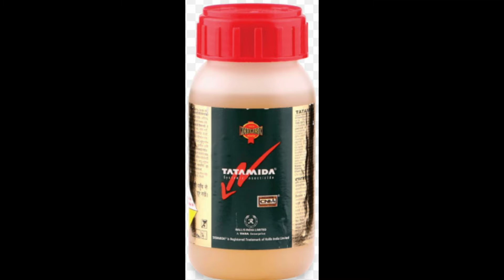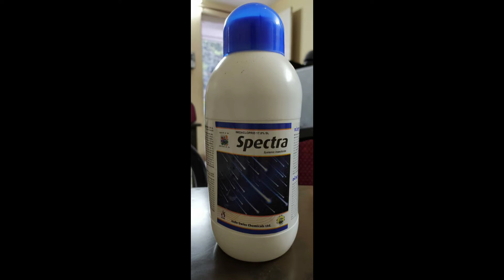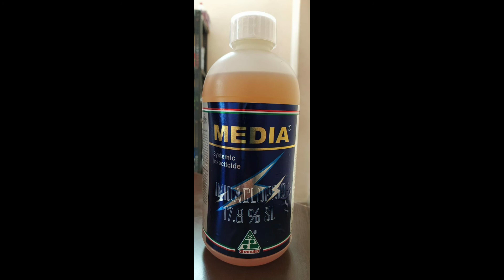MEDIA//Imidacloprid 17.8%SL //systemic insecticide// sucking pest//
इस कीटनाशक का प्रयोग अधिकतर फसलो में रस चूसने वाले कीटों के नियंत्रण के लिए किया जाता है
कपास और मिर्च की फसल में 50 ml प्रत्रि एकर और बाकी फसलों में 100 ml प्रति एकर की दर से प्रयोग किया जाता है
कम प्रयोग मात्रा और अच्छे परिणाम स्वरूप इस दवा का प्रयोग किसानों के बीच में लोकप्रिय है
white fly control
Thrips control
Jassids control
Aphids control
Hopper control
systemic insecticide
Dhanuka Media
Media Dhanuka
Imidacloprid 17.8%SL
Imidacloprid use
Imidacloprid dose
thrips control
thrips control insecticide
thrips control best insecticide
thrips control in cotton
thrips control in chilli
thrips and mites control